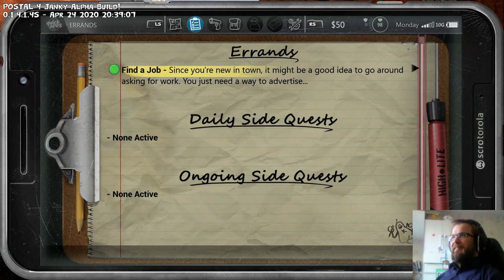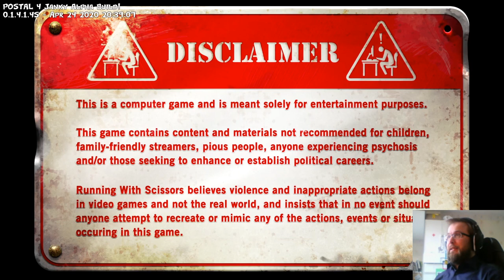Postal 4 alpha Peli-Rami ensitesti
Peli-Rami testaa Postal 4 early access-versiota. Onnistuuko pasifistinen peli? Linkki juttuun